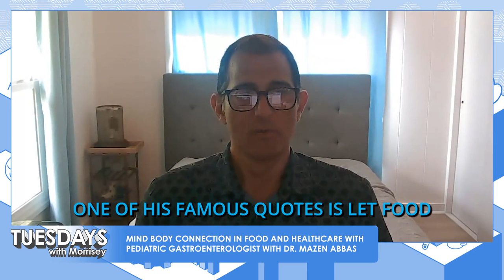Mind-Body Connection in Food and Healthcare with Pediatric Gastroenterologist with Dr Mazen Abbas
Dr. Mazen Abbas is a pediatric gastroenterologist based in Hawaii, committed to blending the knowledge of Western medicine with traditional healing practices. Dr. Abbas's journey is one of continual learning, from his medical training in osteopathic medicine to his current efforts in integrative health. Through his work, he aims to provide comprehensive care that addresses not just individual health but also considers family, community, and environmental well-being.

In this episode, we explore the intersections of Western and traditional medicine, the importance of the mind-body connection, and practical tips for improving health. See the top takeaways below.

Top Takeaways
- Dr. Abbas emphasizes that Western medicine excels in acute care but often falls short in addressing the root causes of chronic illnesses. Integrating traditional practices like Ayurveda, yoga, and mindfulness can fill these gaps and promote overall well-being.
- A key focus in Dr. Abbas's practice is the gut microbiome, especially in children. He believes that disruptions in the microbiome are at the root of many modern health issues, including autoimmune diseases, allergies, and gastrointestinal disorders.
- Dr. Abbas advocates for the importance of mindfulness in healthcare. He highlights the benefits of practices like deep breathing and mindfulness-based stress reduction, which can help patients and healthcare providers alike manage stress and improve outcomes.
- Simple lifestyle changes, such as slowing down during meals, eating a diverse diet rich in plant-based foods, and engaging in mindfulness practices, can make a significant difference in overall health.

Full List of Topics Covered
- Dr. Abbas’s journey into integrative medicine
- The importance of the microbiome in pediatric health
- The blend of Western and traditional medicine practices
- Mindfulness and its role in healthcare
- Practical tips for improving gut health and overall wellness
- The development of Funbiotic, a new supplement company for children

I hope you find value in this conversation. Enjoy the episode!
- Adam Morrisey

Timestamps:
00:00 - Introduction
01:33 - Combining Western and Traditional Medicine
03:03 - The Limitations of Western Medicine in Chronic Illness
05:29 - A Preventive Approach to Health
06:50 - The Impact of Industrialization on Health
09:20 - The Link Between Gut Health and Chronic Diseases
11:15 - Role of Food and Environment in Health
15:50 - Practical Tips for Parents to Improve Children's Health
17:00 - The Importance of Family Involvement in Nutrition
19:30 - Power of Mindfulness in reacting to stress
24:10 - Food as medicine and part of our healing
29:20 - Healthy food plan through cooking
32:50 - Growing demand for pediatric GI due to issues
35:11 - Navigating integrative medicine & evidence-based approaches
38:30 - Diagnostics: Address mind first, then gut health concerns
45:05 - Transitioning career into advocating nutrition
48:33 - Recognizing the importance of mental health